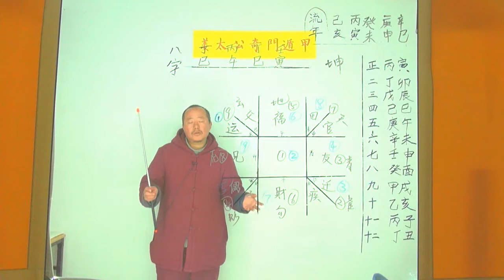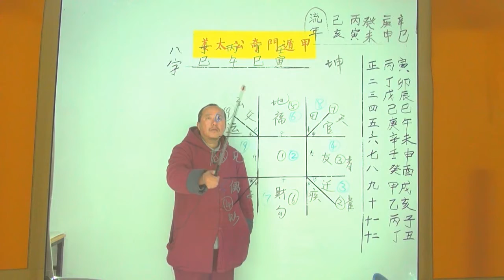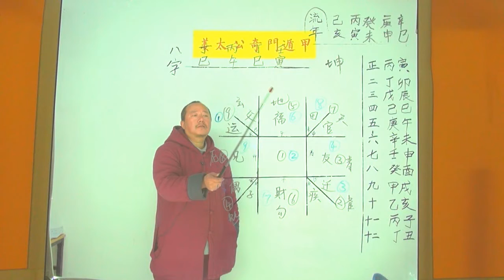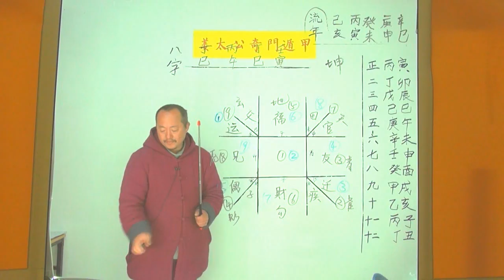2019年运卦 148